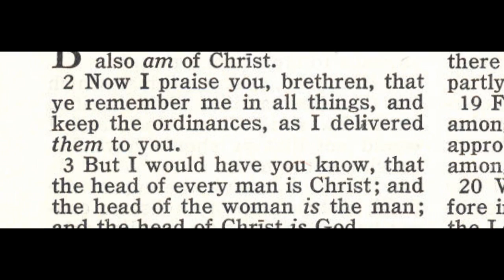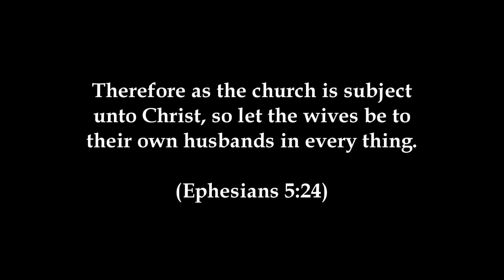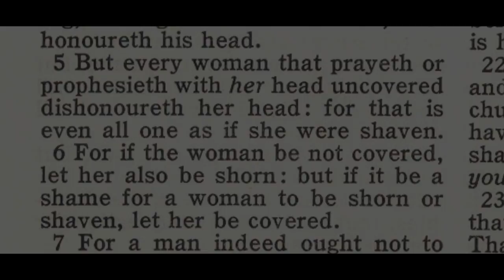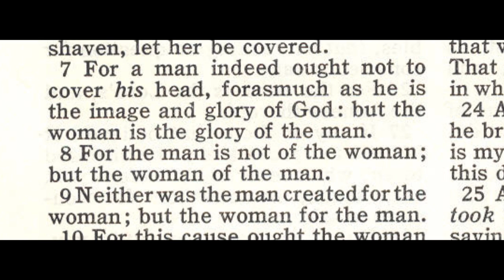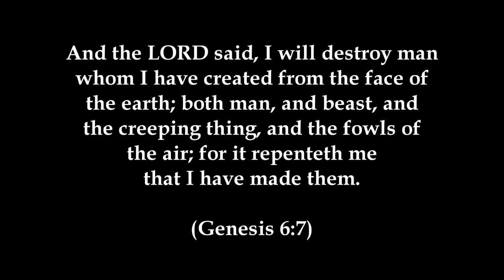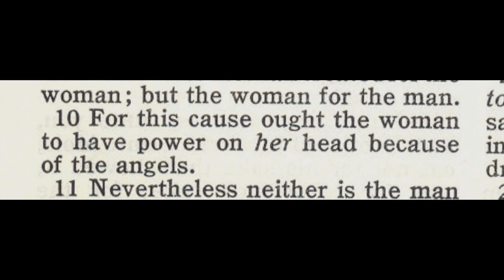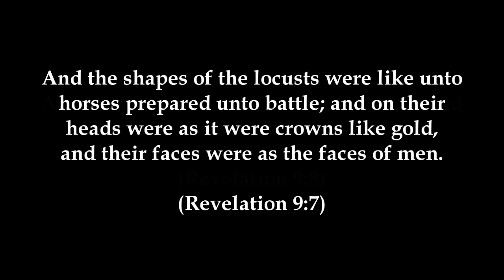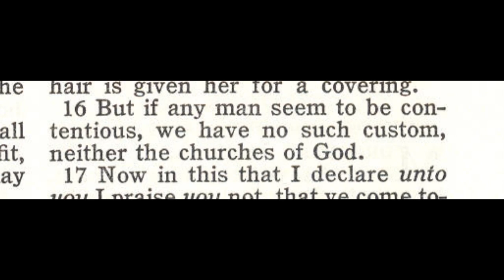What About Head Coverings For Women?